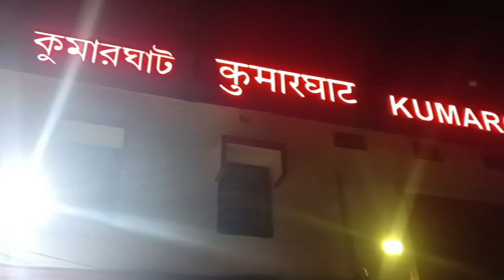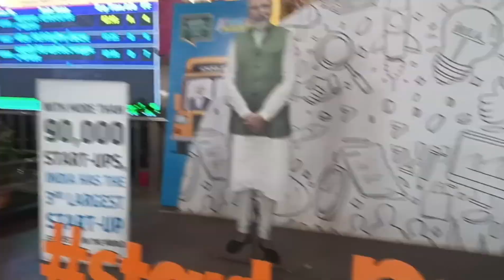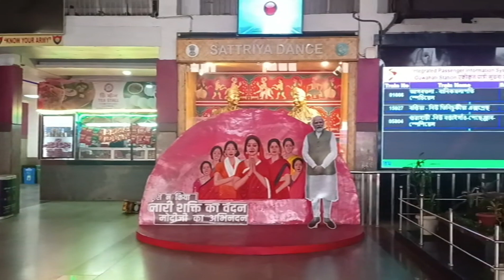Kumarghat to Guwahati today morning 🌄